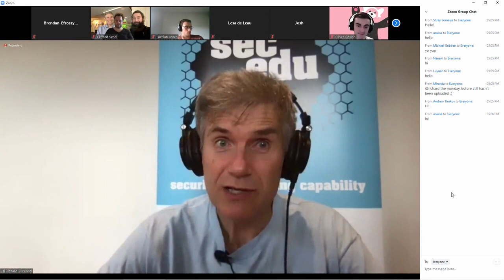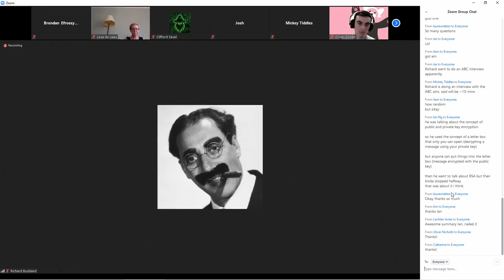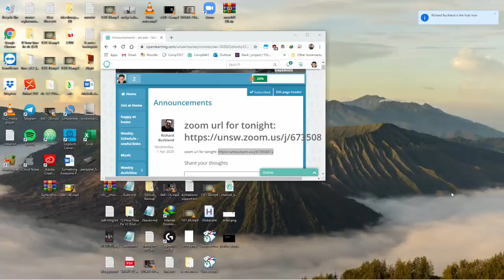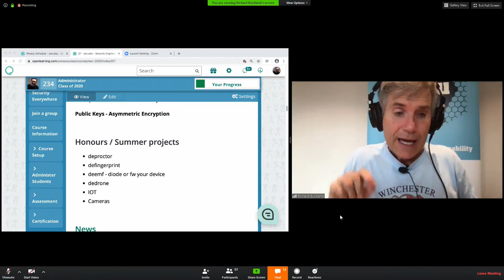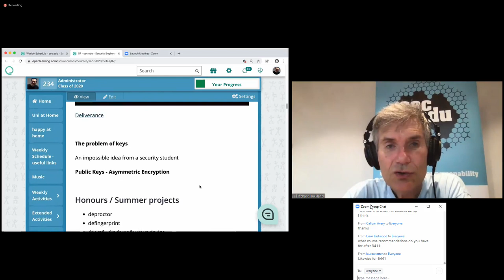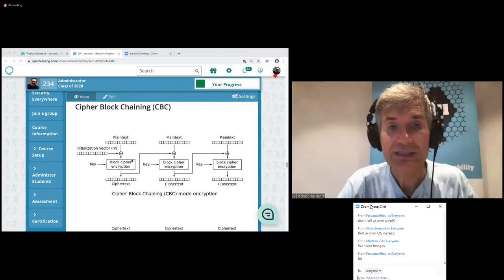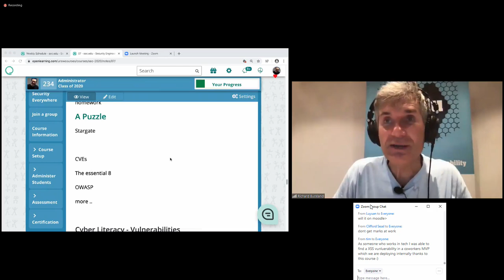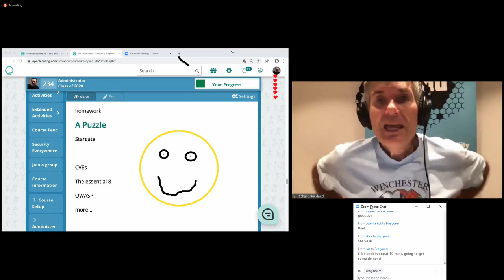Asymmetric Encryption - Lecture 7.2 Security Engineering COMP6441 - Richard Buckland UNSW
Our third session on Confidentiality.  We look at the problems of keys including of key distribution, and talk about one possible solution - Asymmetric Cryptography.  We look at Public Key algorithms and RSA in particular.

Wed week 7 lecture - captured by the amazing Brendan Efrossynis (thank you Brendan!)

1 April in the time of COVID 2020